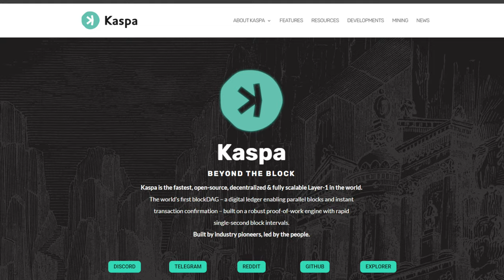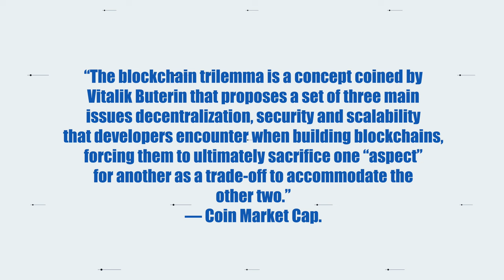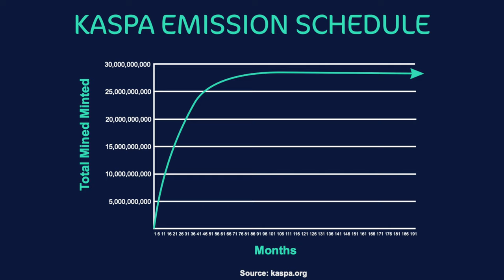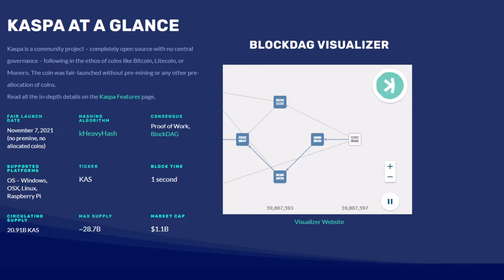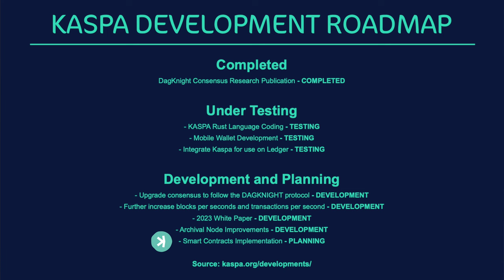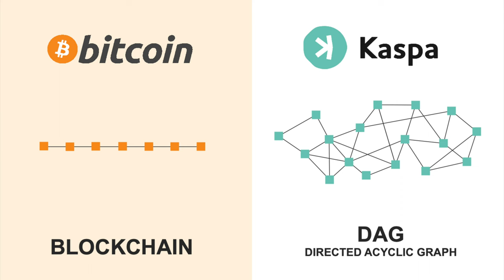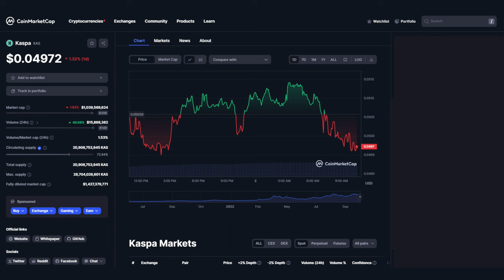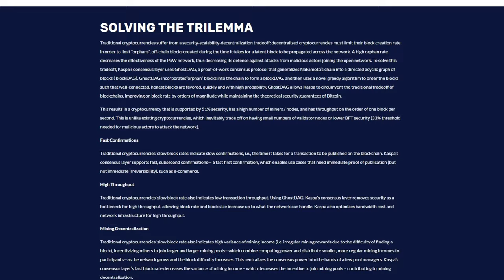How Many Kaspa KAS To Be a Millionaire (With Price Prediction)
In this video I’m going to explain How Many KASPA I think You Will Need to Be a Millionaire and stay watching until the end as I will give my detailed Price Prediction for the Next Bull Run.

I will cover KASPA Tokenomics as well as key points to consider and the future outlook for the KASPA network.

I will also compare KASPA and Bitcoin’s Ecosystems so keep watching to see which blockchain is the winner!

Kaspa is a decentralized open-source, scalable Layer-1 blockchain which uses a proof-of-work consensus mechanism and GhostDAG protocol and is the world’s first blockDAG which is a digital ledger enabling near instant transaction processing.

📺Essential Videos📺

Timestamps:
00:00 Intro
00:33 About Kaspa (KAS)
02:36 Kaspa Supply and Tokenomics
04:14 Kaspa GhostDAG
05:14 Kaspa Mining
06:11 Kaspa Development Roadmap
07:41 Key Points Of Kaspa
08:28 Kaspa vs Bitcoin
10:01 How Many Kaspa To Be A Millionaire
12:10 Kaspa Future Outlook
13:15 Outro

This channel is not responsible for any investment actions taken by viewers.